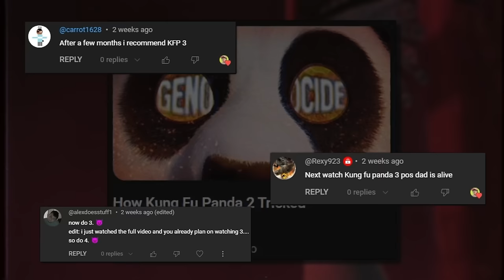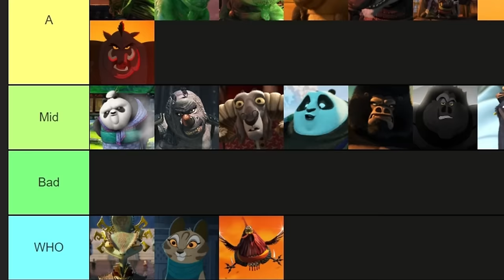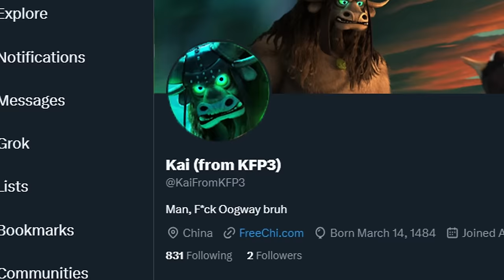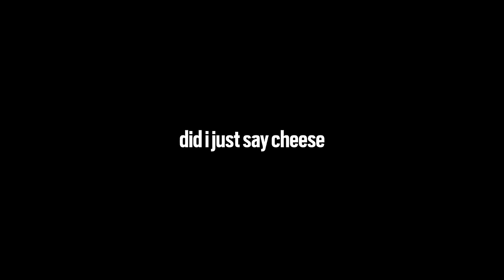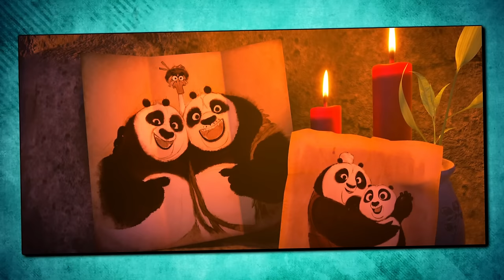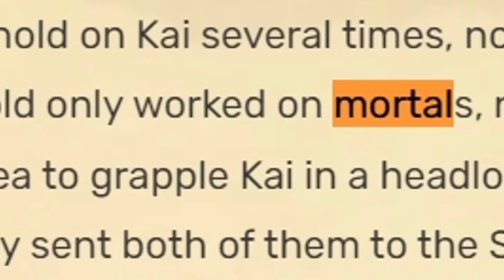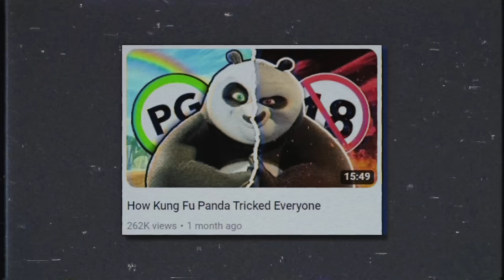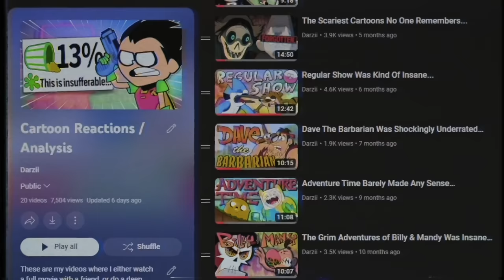Why Kung Fu Panda 3 Is The Best One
Does anyone remember Kung Fu Panda 3 (2016)? This animated movie is known as the lowest rated in the original trilogy (cause the 4th movie is the worst apparently). From DreamWorks Animation, the memorable performances by Jack Black, Bryan Cranston, Kate Hudson, and J.K. Simmons, this film has iconic characters such as Po, Kai, Mr. Ping, Tigress, and the entire panda village.

ALSO, THIS WAS THE FIRST TIME I WATCHED THIS MOVIE. IT'S STILL HIGHLY RATED AND I THINK ITS THE BEST ONE. IT'S SILLY AND EMOTIONAL. PO FINDS HIS DAD AND OTHER PANDAS. BUT ITS STILL MADE FOR KIDS AND GOOD FOR EVERYONE OF ALL AGES.

Embark on another thrilling adventure with "Kung Fu Panda 3," the latest installment in the beloved animated franchise. Join Po, voiced by the incomparable Jack Black, as he faces his most formidable opponent yet, the villainous Kai, voiced by J.K. Simmons. With its stellar voice cast, stunning animation, and themes of family, identity, and self-discovery, "Kung Fu Panda 3" stands alongside other animated classics like "Toy Story" and "Finding Nemo." Explore the rich tapestry of Chinese culture and martial arts as Po discovers the true meaning of being a Kung Fu master and the importance of embracing his heritage. With surprising twists and heartwarming moments, this film is sure to captivate audiences of all ages. Prepare to be enchanted by the magic of "Kung Fu Panda 3" as you join Po and his friends on an unforgettable journey! 🐼💥